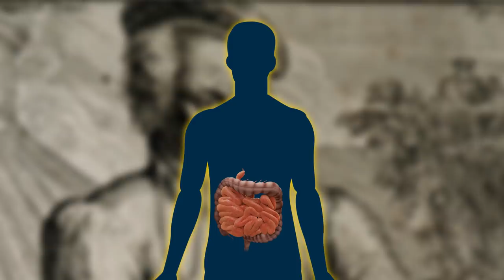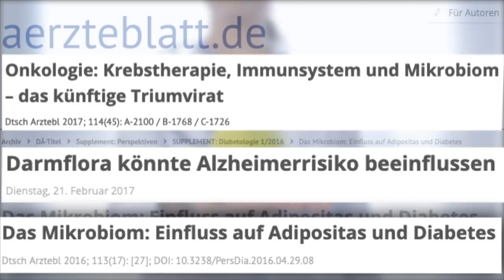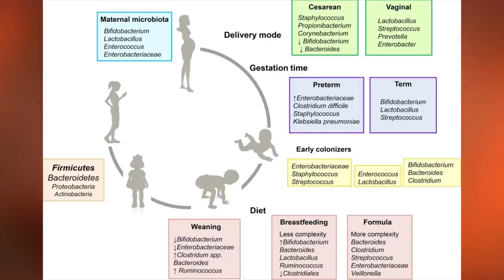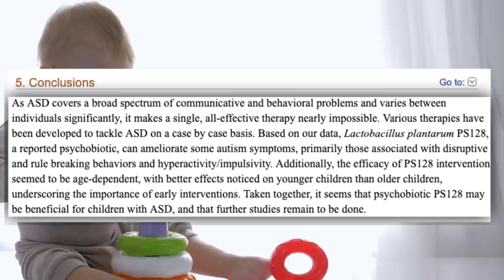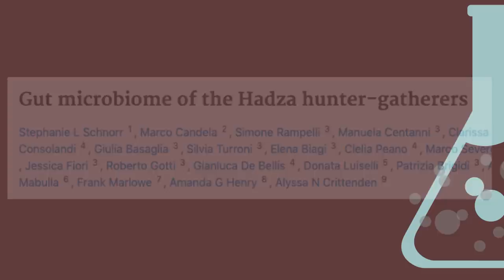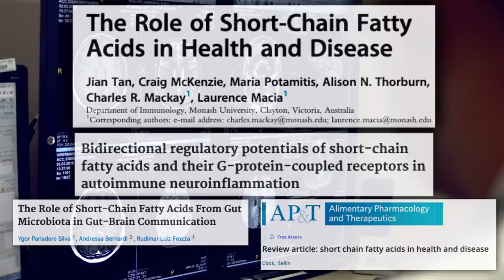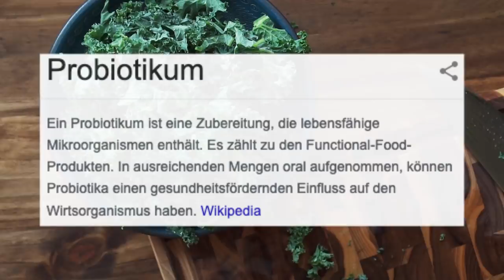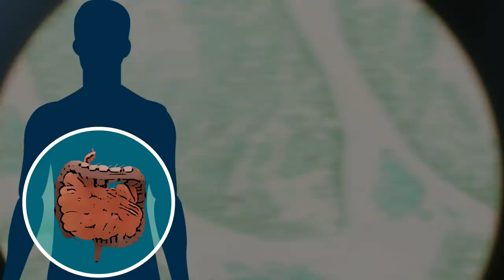Diese Wissenslücke macht jährlich Millionen krank